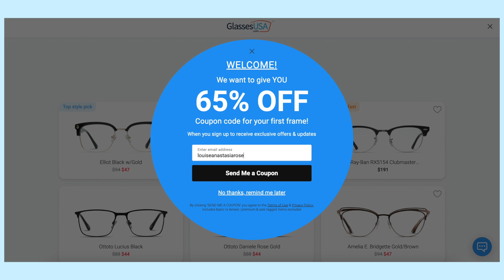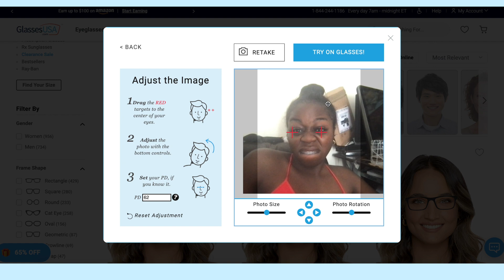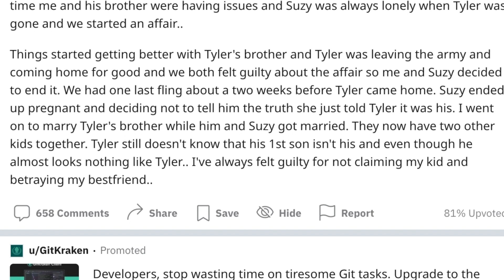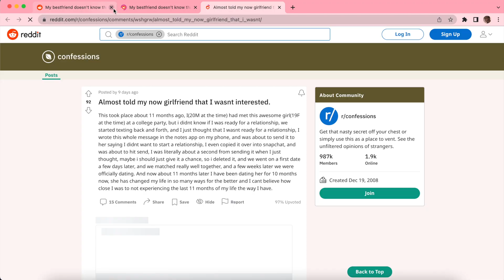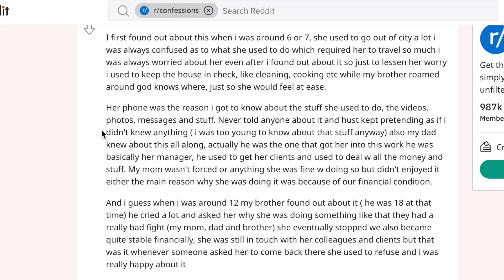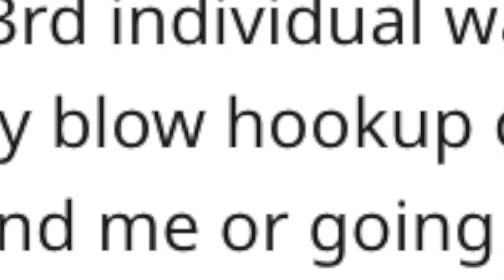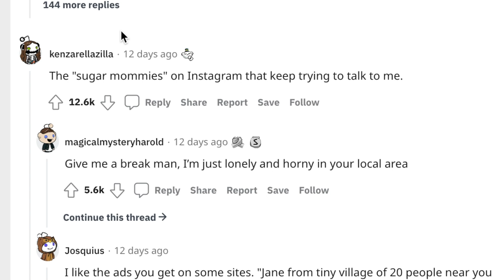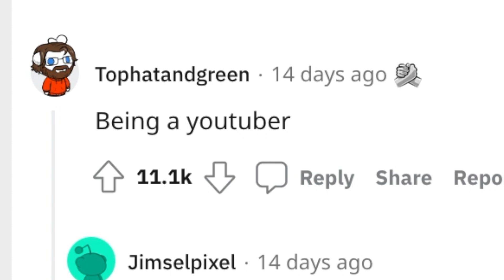Reddit has reached a whole New level of SCARY.... *this community is a different breed loool*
♡ hola!!!♡
yeah i cannot lie this whole reddit thong is some BRAZY concept 😭😭😭 i'm still trying to wrap my head around some of these mad situations and its funny cause this fools put themselves in it🤣🤣

(stalk me!)

╰☆╮what i eat in a day as a MID-sized girl *realistic & non-restrictive* (ft. my fat a$$)
╰☆╮my 7AM morning routine *for the hot girls* (+ what i spend in day as a Teen in London)